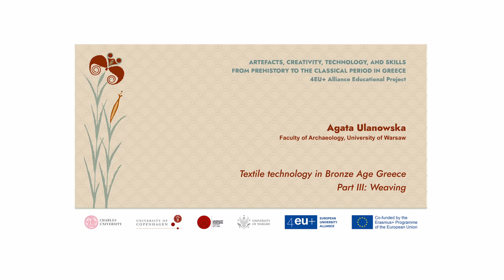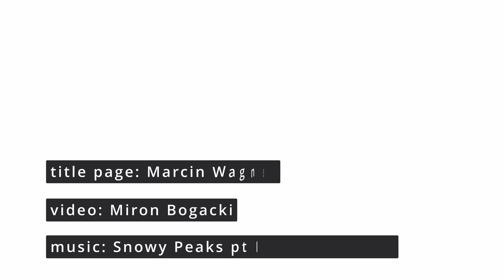Textile technology in Bronze Age Greece. Part III: Weaving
We are excited to share our last video about textiles and textile production in Bronze Age Greece. It has been made for the educational project ‘Artefacts, Creativity, Technology, and Skills from Prehistory to the Classical Period in Greece. Communities of Learning in the Past and in Higher Education Today’ (ACTS) funded by the 4EU+ Alliance and the Erasmus+ programme. In this video, Dr hab. Agata Ulanowska from the Faculty of Archaeology, University of Warsaw and Mrs Aleksandra Frączek, a student of the Faculty, discuss and demonstrate weaving.
A. Ulanowska is archaeologist and her interests focus on textile production and technology, experimental archaeology, and seals and sealing practices in Bronze Age Greece. She was awarded two grants of the National Science Centre of Poland, for the projects: “Textile production in Bronze Age Greece – comparative studies of the Aegean weaving techniques” (2015–2017), and “Textiles and Seals. Relations between textile production and seals and sealing practices in Bronze Age Greece” (2018–2021). She is the chair of the COST Action CA 19131 “EuroWeb. Europe Through Textiles: Network for an integrated and interdisciplinary Humanities”. A. Frączek has participated in a class about hands-on approach to textile production and technology, and she is an active member of the Students’ Association for Experimental Archaeology at the WA UW.

0:00 Intro
0:42 Mechanics of weaving, warp, weft and a loom
2:11 Warp-weighted loom
3:30 Copies of loom weights from Bronze Age Greece
5:29 Soundscape of weaving on the warp-weighted loom
7:09 Loom with the rigid heddle
8:23 Weaving a pick-up pattern
10:02 Outro